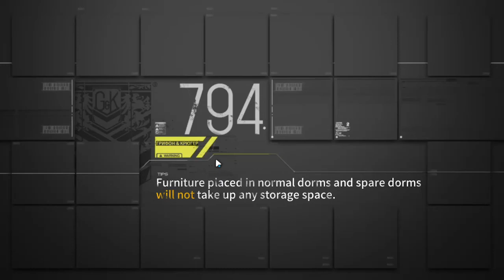[GFL EN] Theater 8 - Intermediate 8 5SG meme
also QLZ lol
yes there could be a few optimizations, don't care right now, this is funni meme. bored because we didn't get CN theater 7 :(
FO-12 yeets 1 single hydra unit, plus its links (as long as they're in range... which i think explains what happened on wave 5, LTLX pushed the hydras out of the way at the same time FO-12 skill procs)